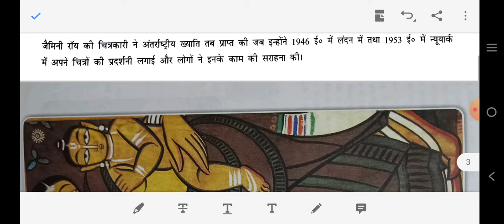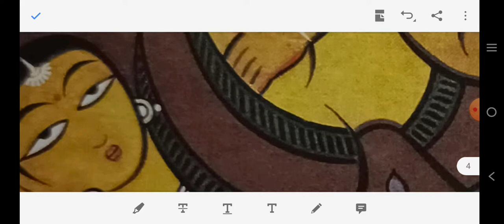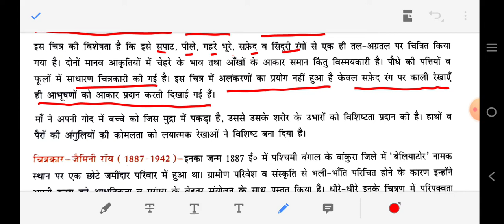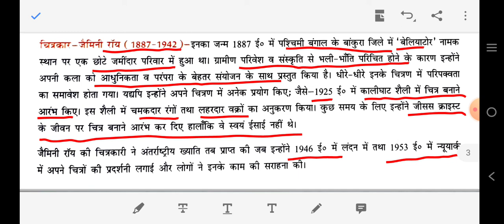CLASS-12 समकालीन (आधुनिक) भारतीय कलाकारों के चित्र PAINTING CBSE-II-TERM